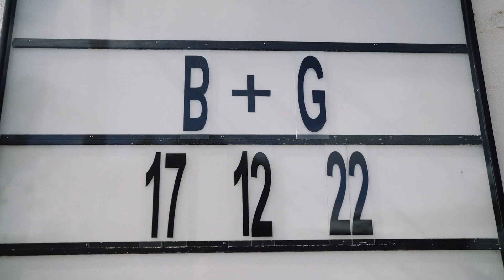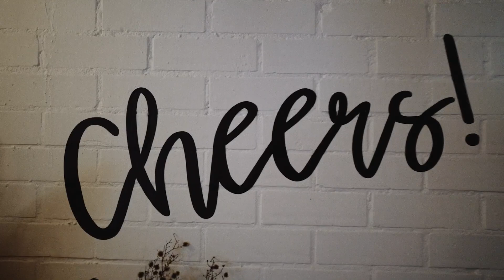Love's Voyage | Graysen & Bryson's Captivating Wedding Story On Sydney Harbour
Embark on a mesmerising journey of love as we present Graysen & Bryson's captivating wedding film.

Brace yourself for an adventure like no other, starting with an enchanting shoot aboard the couple's yacht on the breathtaking Sydney Harbour.

Experience their personalised and authentic love story, a true reflection of their journey and vibrant personalities.

Take in the sweeping views of Sydney Harbour, a backdrop that adds an extra touch of magic to their special day.

Delve deeper into their world through intimate interviews with Bryson and Graysen, capturing the essence of their connection.

This film goes beyond the wedding day, incorporating footage from their personal archives of adventures and travels, painting a vivid picture of their shared experiences.

From the iconic Sydney Harbour to the coastal beauty of Gracelands Forresters Beach on the Central Coast, this wedding film showcases their love for the ocean and water, symbolising their deep connection and the beginning of a new chapter.

Join us in celebrating Graysen and Bryson's love story, a voyage filled with beauty, authenticity, and endless possibilities.

ABOUT THE BEGINNING STUDIO
The Beginning Studio is an Australia-based wedding film and photography studio that specialise in capturing and preserving the thrilling and intoxicating emotions of a couple's love story.

Destination weddings are our true love. There is nothing better than documenting the perfect intersection of your love story, with great adventure and a grand location.

We're available to document your love worldwide and have already captured epic loves stories across multiple countries including the United States, Mexico, New Zealand and Australia.

Destination packages are built from the ground up to meet your bespoke requirements.

Luke Gemmill
Creative Director / Owner
The Beginning Studio

COPYRIGHT
Creator: Luke Gemmill | Credit: The Beginning Studio

MUSIC CODES
MB01UVRU9BDVAJZ
MB01VHSP6FIZTVO
MB01A93FYV0ZLUC